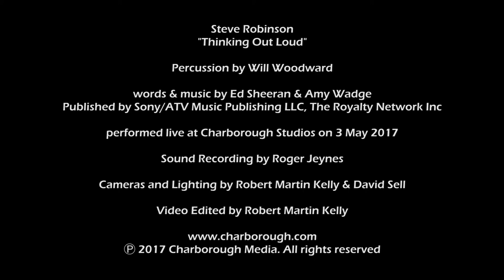Steve Robinson - Thinking Out Loud (Live @ Charborough)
Steve Robinson: "Thinking Out Loud" (Live @ Charborough) Ed Sheeran cover